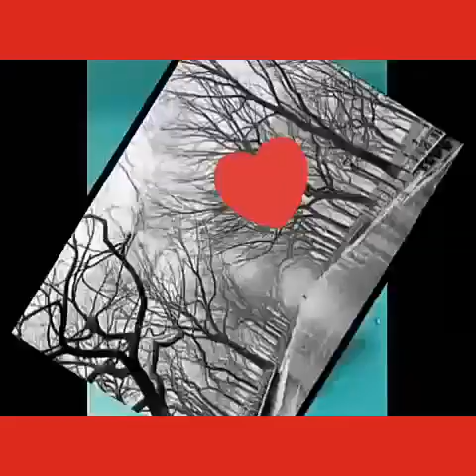Ritmo da Chuva ❤ Victor & Leo ❤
Que canção formidável parabéns a dupla Victor & Leo estou apaixonada por essa canção lindíssima também ❤❤❤👏👏👏❤❤👏👏👏